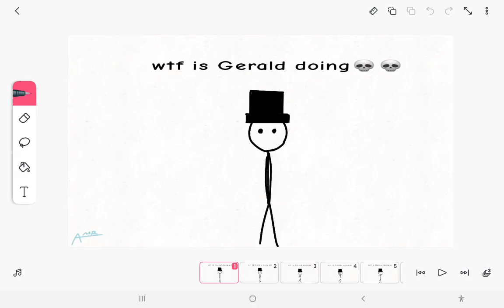⃝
gerald doing the ishowspeee dance